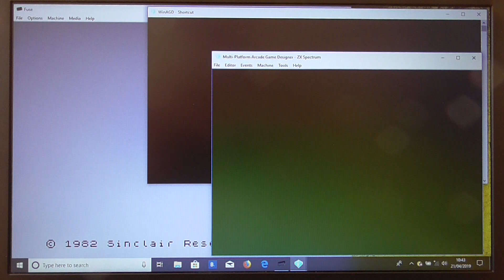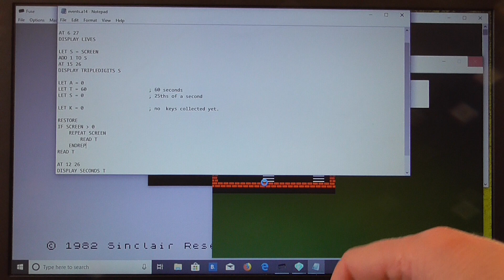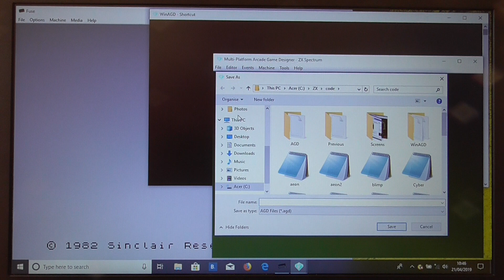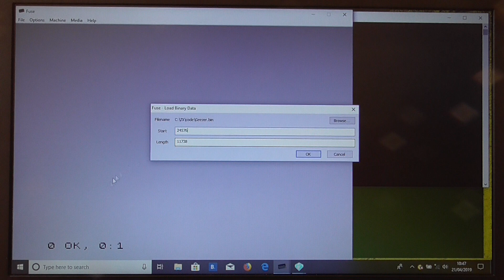MPAGD Tips 1: Setting Different Time Limits for Each Level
A tip for users of Multi Platform Arcade Game Designer.  This video shows how to create a table of different time limits for each screen in your game.  Next tip